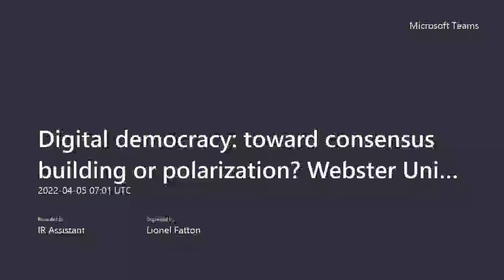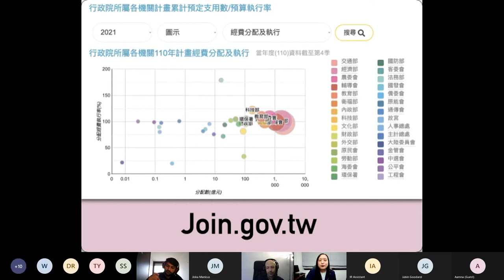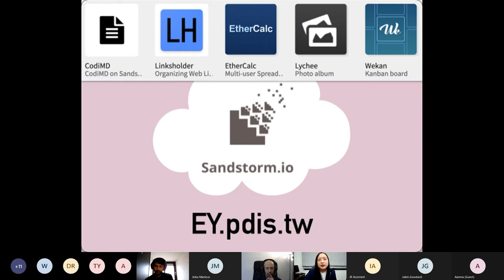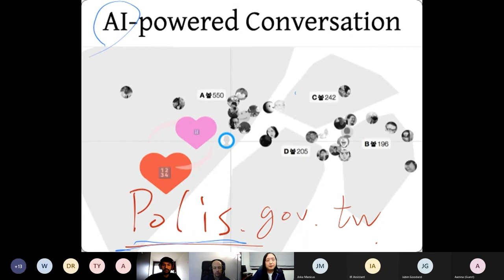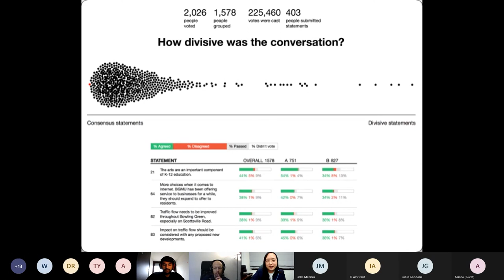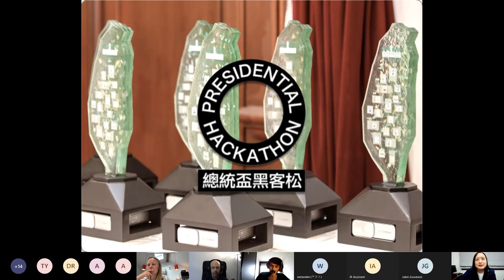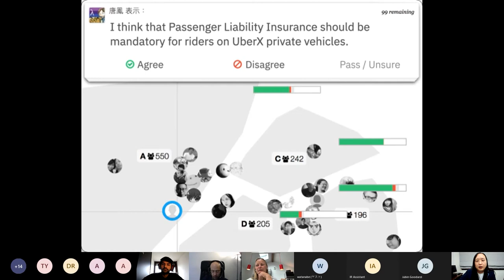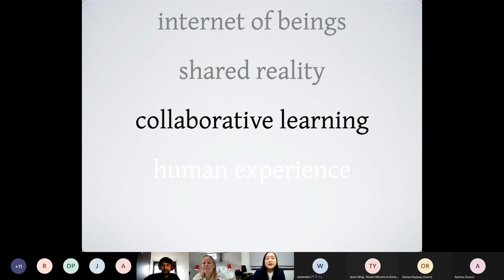2022-04-05 Webster Geneva Global Dialogue